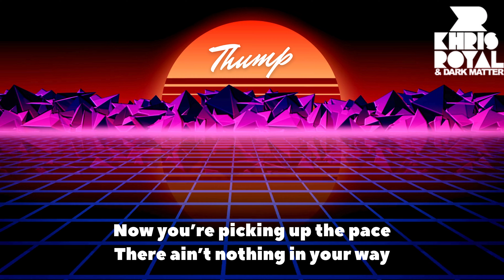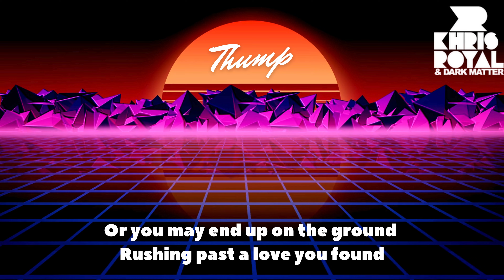Thump (Lyric Video) - Khris Royal and Dark Matter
Song By Khris Royal and Dark Matter
Video By Khris Royal
Copyright Khris Royal Music 2024

Follow Khris Royal

Khris Royal: Lyrics, music,drums, vox, talkbox, keys, synth bass, bass Guitar, claps and sax
Vegas Cola: background vocals
Andrew Marsh: Percussion
Boyfriend: Lyrics